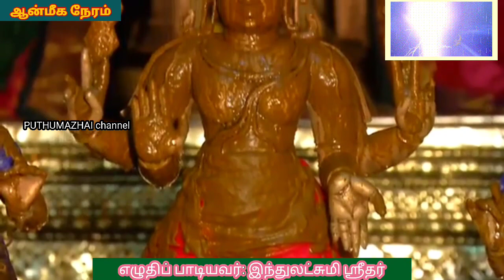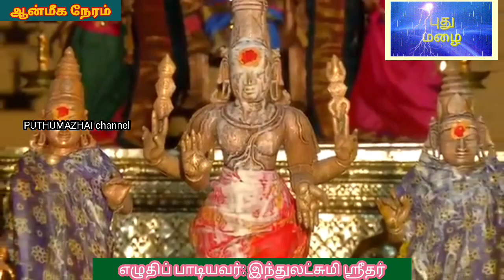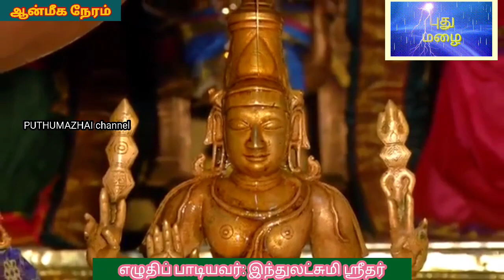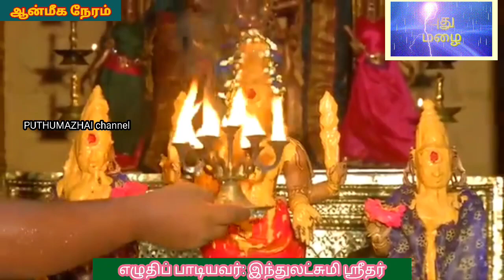முருகா...முருகா மால் மருகா@PUTHUMAZHAI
இந்துலட்சுமி ஸ்ரீதர் எழுதிப்பாடிய சிறப்புப்பாடல்- முருகா முருகா மால் மருகா@PUTHUMAZHAI